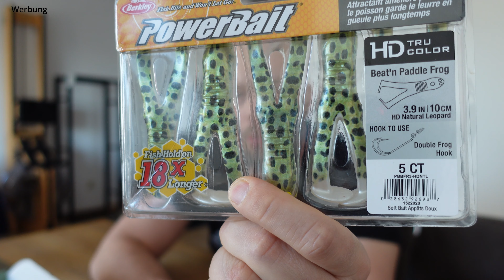[Das Gewinnspiel ist beendet] MFB - MyFishingBox Osterbox 2022 unboxing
Gewonnen hat Max Kraft.

Herzlichen Glückwunsch Max

Ostern steht wie der Saisonstart vor der Tür passend dazu schauen wir uns heute die MFB Osterbox an.

Schön bunt gemischt und für eigentlich jeden was dabei würde ich sagen.
Neugierig? Im Video erfahrt ihr mehr.

Eine der Boxen könnt ihr am Ende des Videos gewinnen.
Lasst mir einfach einen Kommentar mit Ostern da und schon seid ihr im Lostopf.
Bei der Gelegenheit dürft ihr natürlich auch gerne auf den Abo Button drücken ;)

Das Gewinnspiel startet mit Veröffentlichung des Videos und endet am 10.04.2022.
Den Gewinner lose ich mit einem Random Comment Picker aus und gebe ihn hier in der Videobeschreibung bekannt. Außerdem antworte ich dem Gewinner auf deinen Kommentar.

Teilnehmen darf jeder ab 14 Jahren mit Wohnanschrift in Deutschland.
Die genauen Teilnahmebedingungen findet ihr weiter unten!

[WERBUBG]

🔥 Mit dem Code GOL#10  bekommst du 10% auf das gesamte Sortiment im MyFishingBox Shop.

Jetzt noch ein paar Facts zum Gewinnspiel:

Veranstalter des Gewinnspiels ist Tony Hintz
-Das Gewinnspiel beendet. Gewinner ist Max Kraft
-Nach Teilnahmeschluss eingehende Kommentare werden bei der Auslosung nicht berücksichtigt.
-Pro Teilnehmer nimmt nur ein Kommentar am Gewinnspiel teil.
-Die Teilnahme am Gewinnspiel ist kostenlos.

Teilnehmen darf jeder, der mindestens 14 Jahre alt ist und seinen Wohnsitz in Deutschland hat.
Der Gewinner wird am 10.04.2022  per Random Picker ausgelost und hier in der Videobeschreibung bekannt gegeben. Außerdem antworte ich auf den  entsprechenden Kommentar des Gewinners / der Gewinnerin.

Den Gewinn verschicke ich dann auf meine eigenen Kosten an den Gewinner / die Gewinnerin. Sollte jemand aus der Region Hannover gewinnen, kann der Gewinn auch gerne persönlich abgeholt werden.

Diese Box wurde mir von  @Myfishingbox   für dieses Gewinnspiel zur Verfügung gestellt

YouTube ist nicht der Veranstalter dieses Gewinnspiels.